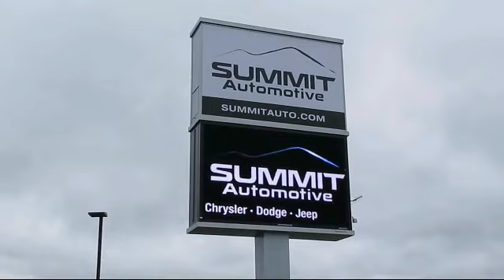2019 Jeep WRANGLER Sahara Mojito! Green Walk Around Fond Du Lac, Wisconsin